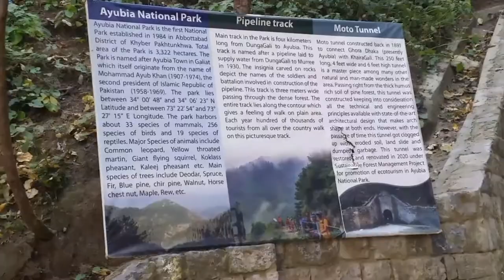Amazing Underground Ayoubia Moto tunnel National park Murree Pakistan | Latest Technology design mre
undergroundswimmingpool, primitivetechnology, swimming pool, making, how to make, tunnel, underground house, secretunderground, how to build, secret underground house, hiddinghouse, moder house, most modernhouse, build modern swimming pool, swimming pools, tunnelhouse, build swimming pool, the survival